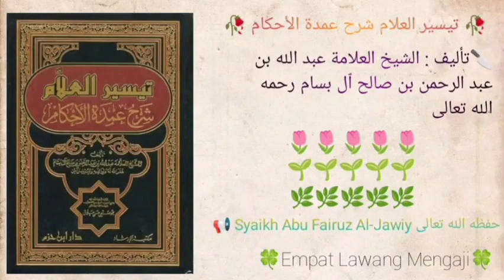Taisirul 'Alam Syarhu Umdatil Ahkam | 907 | Syaikh Abu Fairuz Al-Jawiy حفظه الله تعالى